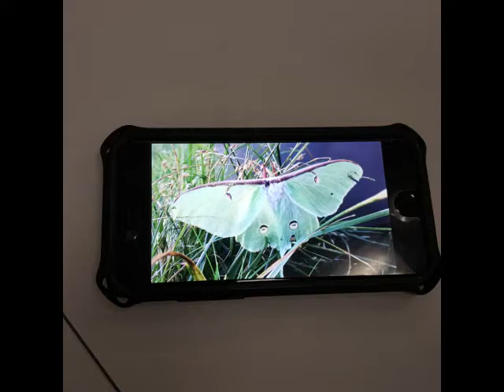Luna Moth Sequence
Brief photo-summary on making stained glass art